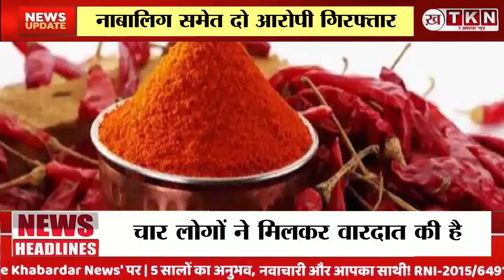Rewa: Chili Powder का उपयोग करके 70,000 रुपये की लूट करने वाले , दो संदिग्ध गिरफ्तार।Rewa Crime News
Rewa News:रीवा शहर के सिटी कोतवाली थाना अंतर्गत जय स्तंभ चौक में मिर्च पाउडर डालकर लूट करने वाली घटना का पर्दाफाश हो गया है। पुलिस का कहना है कि इलेक्ट्राॅनिक व्यापारी से एक बाइक में आए तीन बदमाशों ने 70 हजार रुपए की लूट की। एक सप्ताह से पुलिस कई जगहों पर लगे सीसीटीवी कैमरे के फुटेज खोज रही थी। इसी बीच एक नाबालिग को संदेह के आधार पर स्क्रेच बनवाया गया।
फिर शहर के चर्चित लुटेरों से पूछताछ की गई। तब पता चला कि चार लोगों ने मिलकर वारदात की है। फिलहाल सिटी कोतवाली पुलिस ने नाबालिग समेत दो आरोपियों को गिरफ्तार कर लिया है। पकड़ में आये आरोपियों को जिला कोर्ट में पेश किया गया है। जबकि दो बदमाश अभी भी फरार है। जिनकी गिरफ्तारी के प्रयास सिटी कोतवाली पुलिस ने जारी कर रहा है।